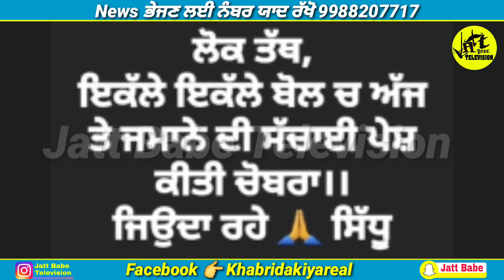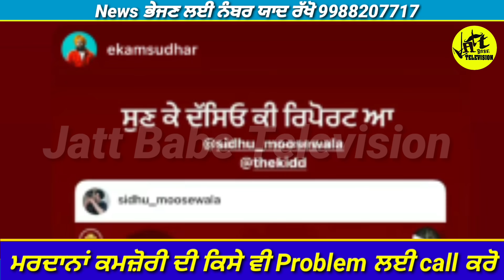295 | Sidhu Moose Wala | ਹਿਲਾਤੀ ਇੰਡਸਟਰੀ | Moosetape | Jatt Babe Television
295 geet ਨੇ ਮਹੋਲ ਕੀਤਾ ਗਰਮ, ਕਿਉ ਹੋਈ ਚਰਚਾ ਕੀ ਹੈ ਖ਼ਾਸ ਗੱਲ?